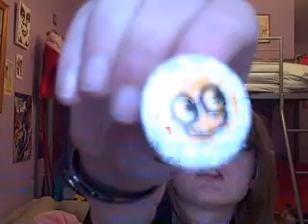Day 7 + 8 - Mike Fantastic Concert + Badgeyness XD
Heres my backoop channel if anyones interested in the concert footage!